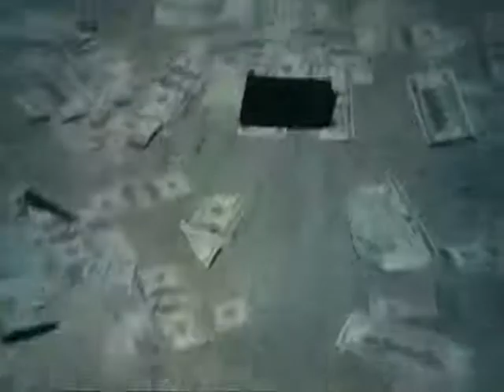District 13 clips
Song:tobymac The slam made by coxy n cairnsey